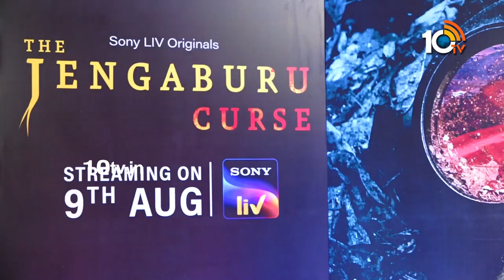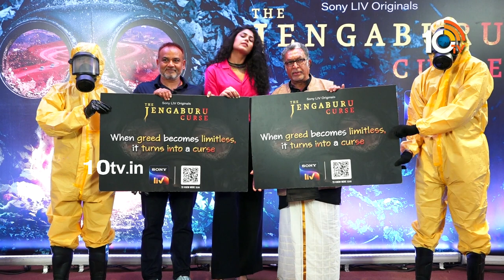Faria Abdullah And Actor Nassar @ The Jengaburu Curse Webseries Promotions | 10TV LIVE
10tv News Channel Owned by Spoorthi Communications Private Limited. 10Tv is one of the leading News channels which the delivers National and International And Regional News Streaming 24/7.10Tv has its wings spread all over the world to deliver the trustful news.Channel Dedicated to GeneralNews, LiveReports, Breaking News, Sports News, Weather News, Entertainments, BusinessUpdates, Big Debates,Exclusive Interviews etc.